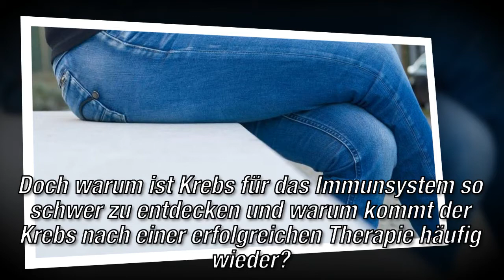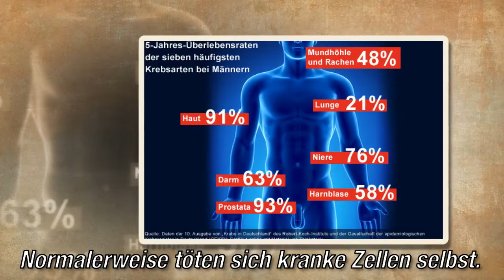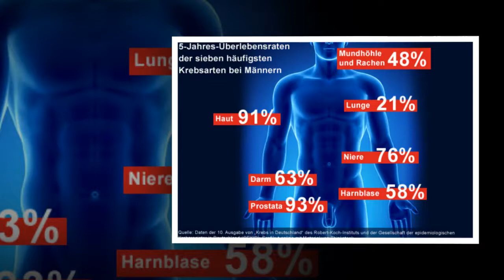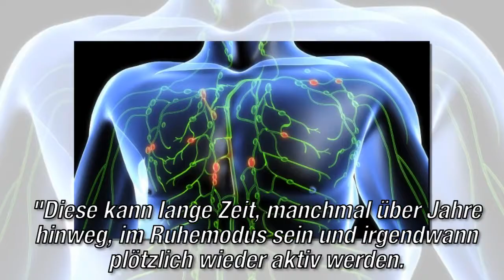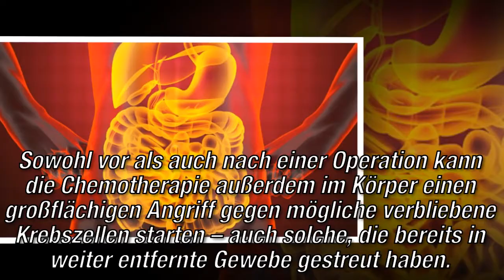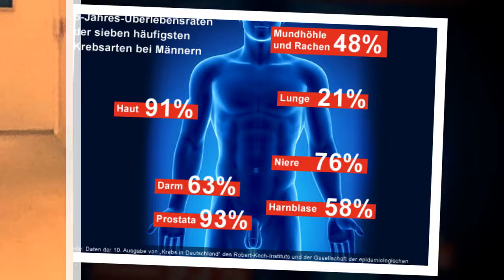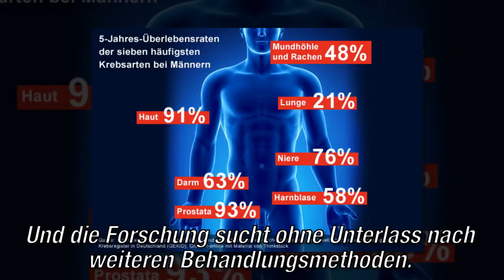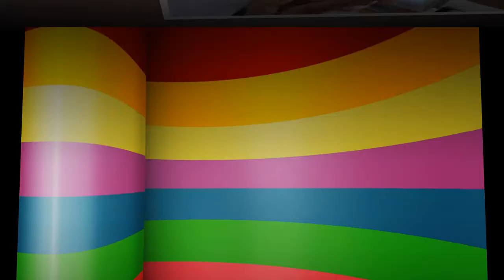Darum kommt der Krebs oft wieder. missachten 90% der Menschen?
Krebszellen sind Meister im Verstecken. Manchmal können sie schon in einem frühen Stadium in andere Gewebe oder Organe streuen und dort zum Teil lange Zeit unentdeckt überdauern. Doch warum ist Krebs für das Immunsystem so schwer zu entdecken und warum kommt der Krebs nach einer erfolgreichen Therapie häufig wieder? t-online.de hat mit einer Krebsexpertin gesprochen.